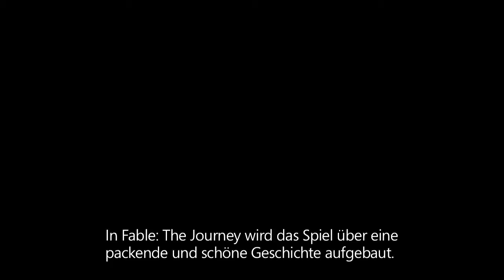Fable: The Journey - Entwickler Tagebuch